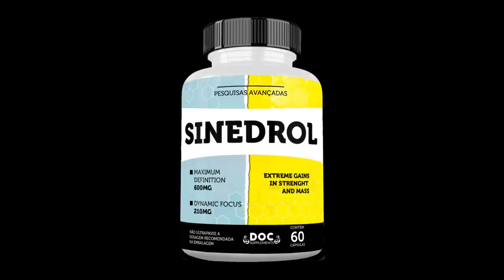10/02/2020 Segunda Feira ginastica para músculos das pernas e glúteos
Sinedrol é a solução para quem não consegue emagrecer Compre no link abaixo e não é medicamento é suplemento.